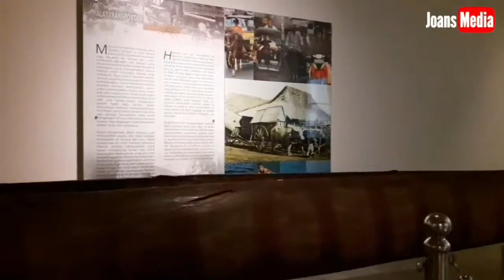VISIT INDONESIA - MUSEUM NASIONAL INDONESIA TERKINI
Museum nasional indonesia terkini adalah sebuah video perjalananku yang bertujuan untuk memperkenalkan ibukota jakarta khususnya dari segi tempat tempat wisata. Dari video ini diharapkan dapat meningkatkan pengetahuan serta meningkatkan wisatawan yang datang ke jakarta, baik dari dalam negeri atau luar negeri.
kali ini kita berada di lantai ke dua dari museum gajah, yang lebih dikenal dengan museum nasional, yuk ikuti perjalanan saya guys.

Terimakasih kawan sudah menonton video ini.